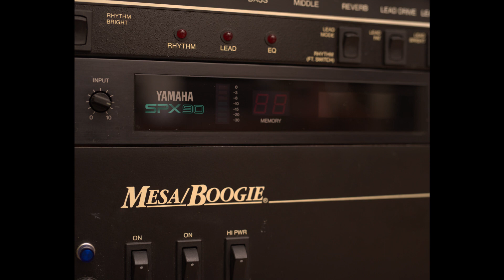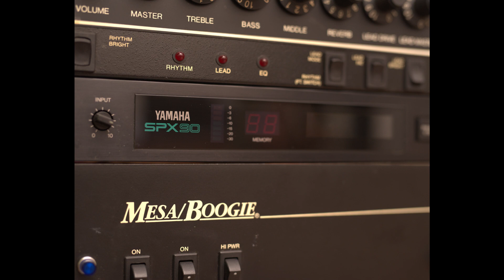Chorus Shooutout: SPX90 VS Small Clone with a Fender Rhodes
The chord progression for this is borrowed from Sting and Shaggy's Don't Make Me Wait, it goes G B7 Emin C (inverted), if you want to play it.

As for the recording the answer is...

The first three were recorded with a $250 SSL2 (DI) and the last one was recorded with a $750 Heritage Audio D.I. and an Apogee Symphony as the converter.